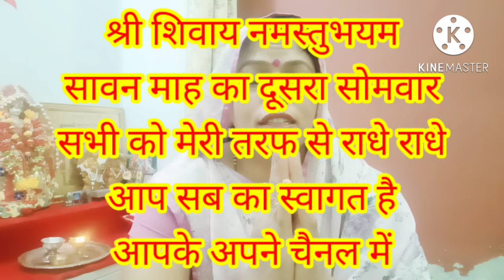कैसे बीता सावन का दूसरा सोमवार देखिए क्या बनाया बेटी नेRadha home tricks # New vlog#short